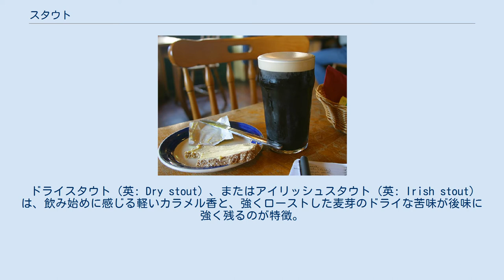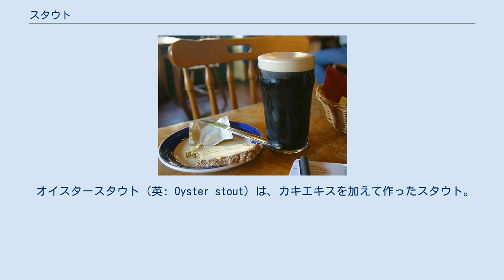スタウト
1パイントのスタウト スタウト（英語: stout）は、ビールのスタイルの一つで、黒くなるまでローストした大麦（モルトとは限らない）を使用し、上面発酵によって醸造されるものを指す。
 日本におけるビールの分類では「濃色の麦芽を原料の一部に用い、色が濃く、香味の特に強いビール」のことで「ビールの表示に関する公正競争規約・第4条」によって定義されている。
 主にアイルランドやイギリスで作られる。
代表的な銘柄には、ギネス（英語: Guinness）がある。
 ほとんどのスタウトの色は黒い。
味は濃厚で、苦み・酸味とも強い。
アルコール分が一般的なラガー・ビールより高いものが多い。
カロリーはラガーよりも低い。
名前の「スタウト」とは、「強い」という意味である。
 飲み方としては、そのまま飲む以外に、普通のビールに割って飲んだり、生卵を落として飲む方法がおこなわれている。
 日本における規約では特に上面発酵でなければならないという規定はなく、例えばキリンビールの『一番搾りスタウト（2013年2月6日にリニューアルされる前）』やサッポロビールの『ヱビス スタウト クリーミートップ』は下面発酵であるが、規約における条件を満たしているため、日本において「スタウト」の名称を使用することは、法律上は全く問題はない。
 海外では、韓国・ハイトビールの『ハイト・スタウト』や、バルト海沿岸・スラブ圏やイギリスでの「ストロング・ポーター」「スタウト」「ポーター」を冠するビール等に下面発酵で「スタウト」を名乗るものが存在するが、その是非については議論がある。
 ちなみにキリンビールの『キリンスタウト（2008年8月に製造終了）』『一番搾りスタウト（2013年2月6日のリニューアル後）』やアサヒビールの『アサヒスタウト』は上面発酵である。
 日本で黒ビールと呼ばれているもののほとんどはラガーと同じ下面発酵であり、シュヴァルツビールに近いものが多い。
 ドライスタウト（英: Dry stout）、またはアイリッシュスタウト（英: Irish stout）は、飲み始めに感じる軽いカラメル香と、強くローストした麦芽のドライな苦味が後味に強く残るのが特徴。
アルコール度数は4%から5%。
 クリーミーな泡立ちと、泡持ちに優れる。
 フォーリンスタウト（英: Foreign stout）は、ドライスタウトよりも甘味とアルコール度数を強くしたスタウト。
 コーヒーやチョコレートを思わせる軽い焦げ風味があり、甘味と苦味は他のスタウトよりも強い。
 スイートスタウト（英: Sweet stout）、あるいはミルクスタウト（英: Milk stout）、クリームスタウト（英: Cream stout）は甘いスタウト。
コーヒーやチョコレート、カラメルの風味が特徴。
 ミルク由来の乳糖（ラクトース）を加えて製造することもある。
 オートミールスタウト（英: Oatmeal stout）は、大麦麦芽に加えてオート麦を使用して製造するスタウト。
 軽い甘味もあり、クリーム入りコーヒーのような風味。
 インペリアルスタウト（英: Imperial stout）は、ロシア皇帝への献上品として作られたとされるスタウト。
ロシアン・スタウト、ラシアン・スタウト、ロシアンインペリアルスタウトと呼ぶこともある。
 寒冷地で凍らないようアルコール度数を高めてあるのが特徴。
 オイスタースタウト（英: Oyster stout）は、カキエキスを加えて作ったスタウト。